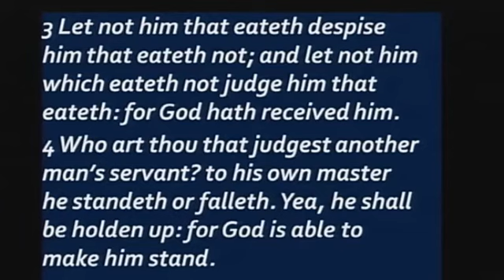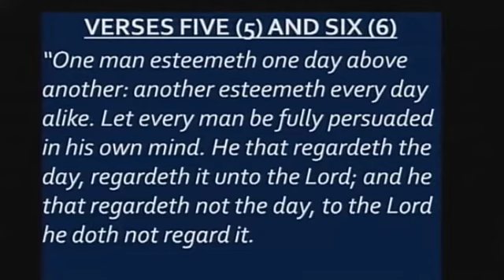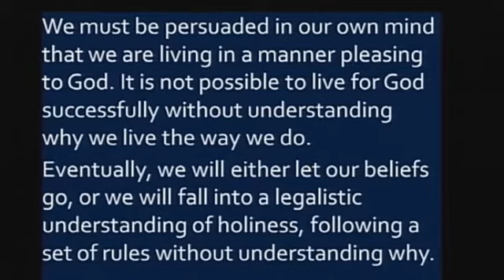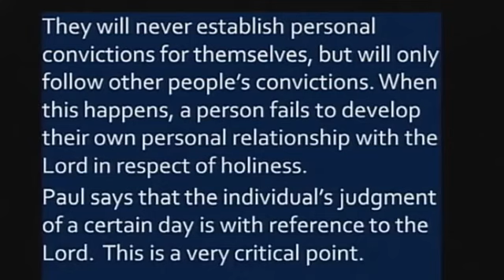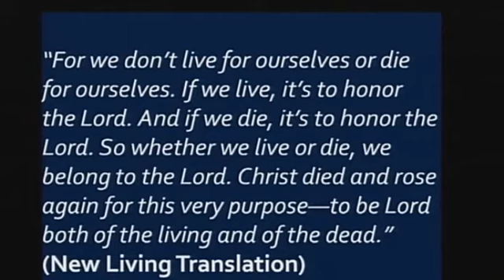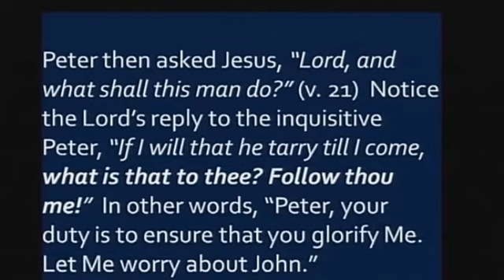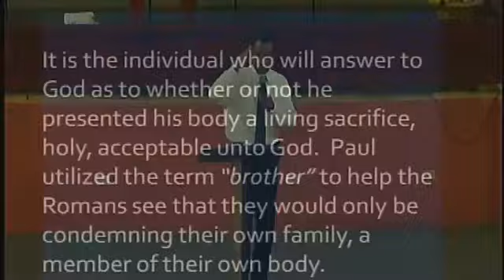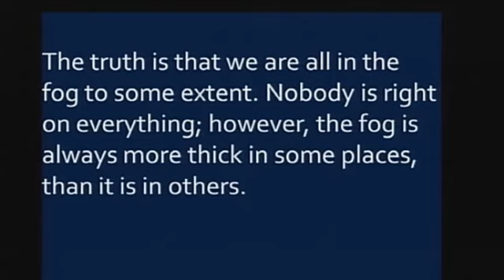Pentab - Wednesday May 22, 2013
Bible Study
Pastor Bartlett - Christian Liberty (lesson 2)